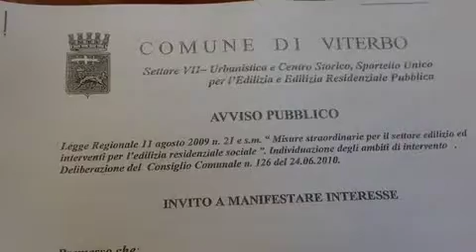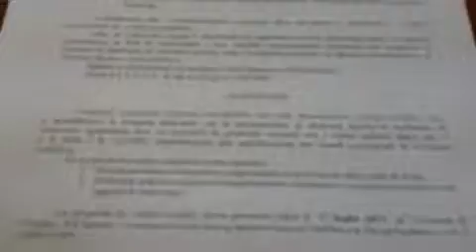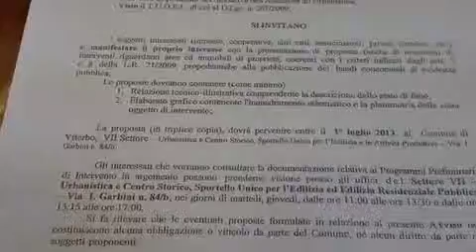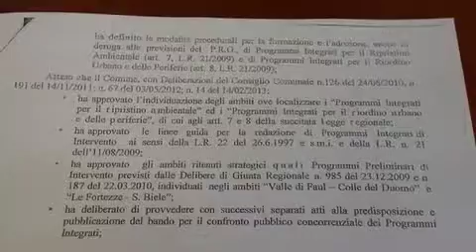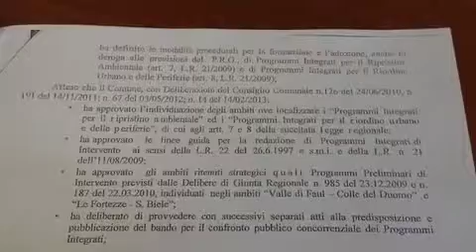1-Misure straordinarie per il settore edilizio e gli interventi per l'edilizia residenziale sociale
Viterbo 1° Giugno 2013. Comune di Viterbo. Le misure straordinarie per il settore edilizio e gli interventi per l'edilizia residenziale sociale. Parlano il sindaco Giulio Marini, l'assessore all'Urbanistica Claudio Ubertini, gli architetti Marco Andreoli, Franco Indaco, Remo Cencioni, Renzo Grani e il dirigente Urbanistica e Centro Storico Emilio Capoccioni.